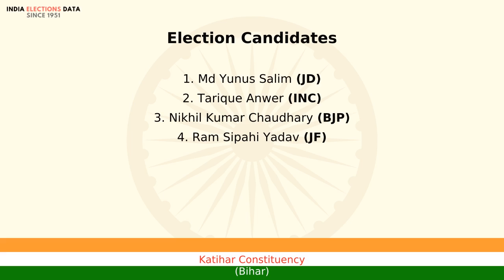Katihar Constituency Bihar loksabha Election Result 1991 Md Yunus Salim JD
loksabha election 1991 results, for Katihar Constituency, Bihar, where winner is Md Yunus Salim, from political party JD. Watch the video to know more information about other candidates, voters count, etc.